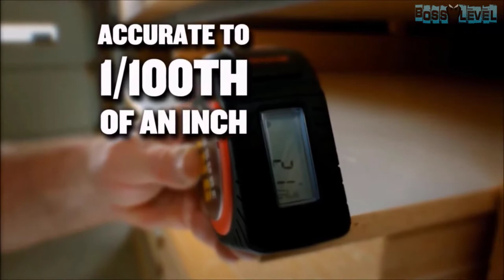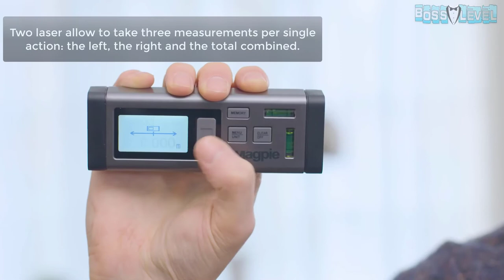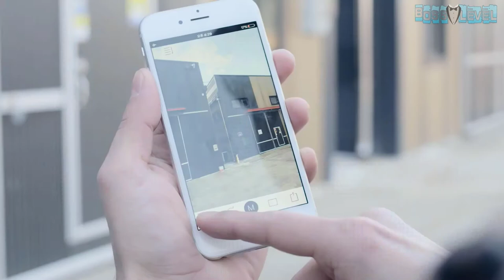11 Awesome Must Have Tools for Home │Part 1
11 Awesome Must Have Tools for Home │Part 1

Don't Forget a LIKE  ;)
©Credits:
►Measure King 3 in 1 Digital
TO BUY
► SpeedHex FlipOut Power Screwdriver
TO BUY
►Wagner Smart Flow Roller
TO BUY
►Walabot DIY
TO BUY
►Xtend+Climb Telescoping Ladder
TO BUY
► Cole-Bar Hammer
TO BUY
► Cosco Shifter XL
TO BUY
►PiViT Ladder Tool
TO BUY
► Universal Socket Wrench
TO BUY
► VH-80 Bilateral Laser Distance Measurer Device

Have an interesting  video you made and want to see featured in our next compilation?